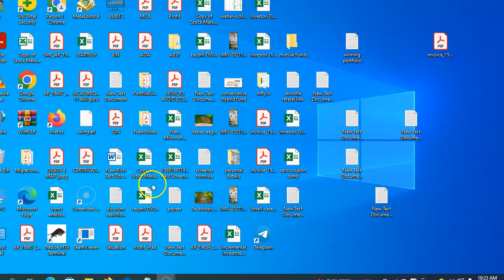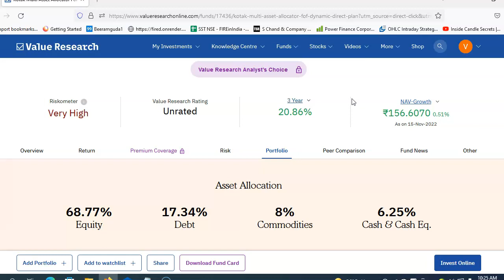top balanced mutual funds 2022 | బెస్ట్ బ్యాలెన్స్‌డ్ అడ్వాంటేజ్ ఫండ్ 2022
top balanced mutual funds 2022 | best balanced advantage fund 2022